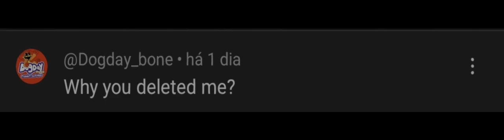Why You Deleted Me?